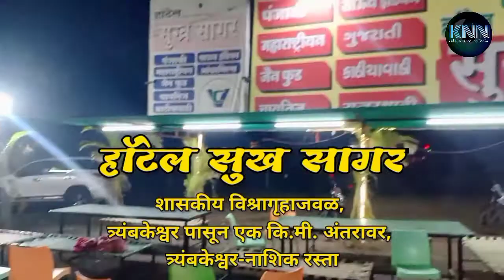भारतरत्न डॉ.बाबासाहेब आंबेडकर यांच्या त्र्यंबकेश्वर भेटी निमित्त डॉ.बाबासाहेब आंबेडकर चौकात अभिवादन